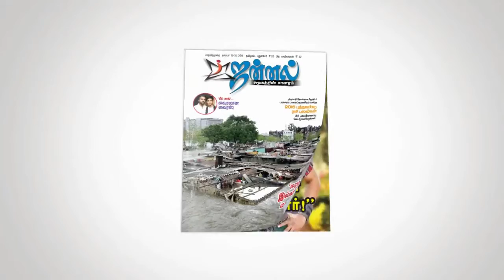VAIKO about Maestro ILLAYARAJA | RAAJATHI RAJA